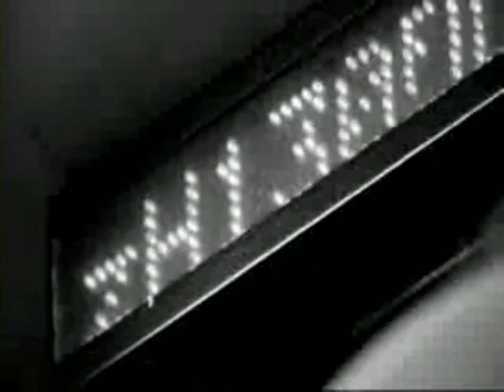cafe 2.mp4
Peyton Amber singing Cafe Casablanca about a coffee bar in johannes burg in the 80's. Written by Butch Brocco and registered with ridge music